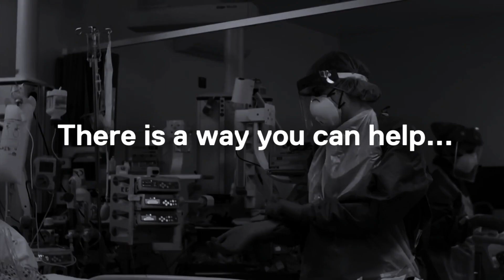The Huddle with Mr. Aman Coonar: A surgeon's perspective on mental health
As one of the leading surgical consultants, Mr Coonar regularly manages high pressure, life and death situations. He worked helping casualties from the London bombings, pioneered lung surgery techniques, lead teams through intense life-saving operations with his unfaltering dedication to patients.

All of these experiences no doubt required resilience, a clear head under pressure and the ability to thrive in the highest intensity moments - together with managing extreme emotions - of both himself and his team - when things don't go to plan.

You Okay, Doc? had the privilege to host the esteemed surgeon and head of the globally renowned thoracic unit at Royal Papworth Hospital, Mr Aman Coonar, in conversation with psychotherapist, Chris Cherry.

Mr. Coonar shared his advice for doctors - and others in high-pressure industries - about how he takes care of his own emotional and mental health - in the hope of inspiring and motivating others. Mr Coonar has always held a great passion for mental health – having a degree in psychology and being a huge advocate for developing team and personal resilience in the medical world.

About Mr Aman Coonar
Mr Aman Coonar is a consultant surgeon at Royal Papworth Hospital, the UK's leading adult cardiothoracic hospital and the first hospital to be awarded outstanding in all categories by the CQC. He qualified in medicine from Guy’s & St. Thomas’ Hospital with an intercalated degree in psychology from UCL and elective experience at Harvard, the Caribbean and India. He trained in both internal medicine and surgery in the UK and Canada before being appointed to Royal Papworth Hospital in Cambridge initially as the only pure general thoracic surgeon. Along the way he was also involved in dealing with casualties from the London bombings. The thoracic surgery department has grown and recently was noted to have the best results in the country. He has various research interests including regenerative medicine, surgical innovation and improving outcomes. He is also a Trustee and director of student engagement for the national professional society SCTS. He has a great interest in education and developing team and personal resilience. Some of his surgery is to be featured in the forthcoming BBC production ‘Surgeons at the Edge of Life’.

About Chris Cherry
Chris is the Founding Trustee of You Okay, Doc? and a qualified integrative psychotherapist with over 30 years' experience. He is fully registered with the UK Council of Psychotherapy and has worked in a variety of clinical settings including the NHS, the Crown Prosecution Service, as well as founding and coordinating a number of organisations. His work has also extended to a variety of appearances on a wide range of TV and radio programmes including ‘The Truth About Men’ on ITV, Radio 4 and BBC Radio Berkshire. Chris has worked with a broad range of emotional issues ranging from anxiety to addictions and with these experiences he will provide valuable insight into tailoring specific products to support doctors’ mental health.

The 'Emotional & Mental Health in The Age of the Virus' Series, hosted by You Okay, Doc?  - The Mental Health & Wellbeing Charity for Doctors. Founded by Doctors & Psychotherapists.

This is the sixth and final edition of the ‘Emotional & Mental Health in the Age of the Virus’ series, hosted by You Okay Doc? and joined by esteemed guest speakers including:

- Best-selling author, comedian and former doctor, Adam Kay
- England Rugby 7’s Captain Tom Mitchell
- Grief expert, psychotherapist and best-selling author, the Hon Julia Samuel
- Founder of McKinsey’s leadership practice, Caroline Webb
- Anger management guru and psychotherapist, Mike Fisher; and
- Leading thoracic surgeon, Mr Aman Coonar.

You Okay, Doc? is the UK’s Mental Health Charity for Doctors. Founded by doctors and psychotherapists in 2019.

We are in urgent need of donations to provide doctors with bespoke, long term mental health support.